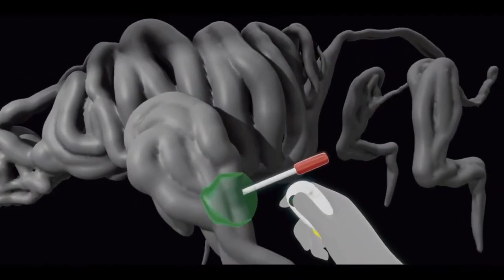Mantícora Mantícora Tráiler